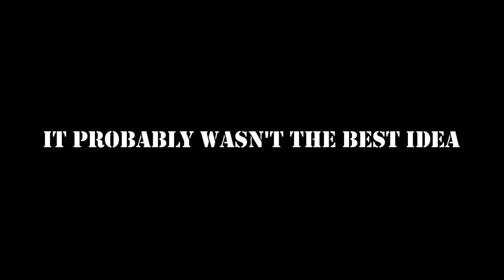The Tilt Show: Ep. 13 (Teaching The Newbie)